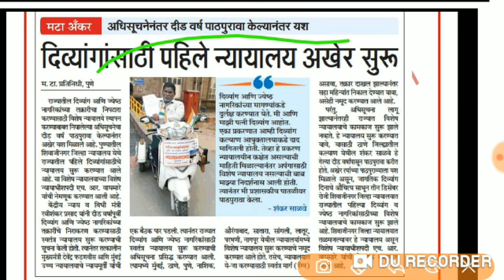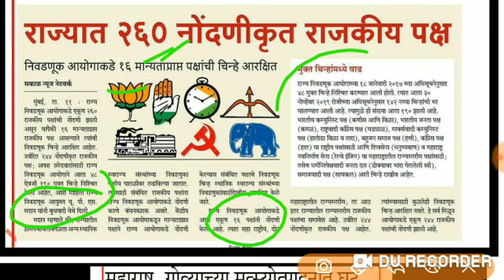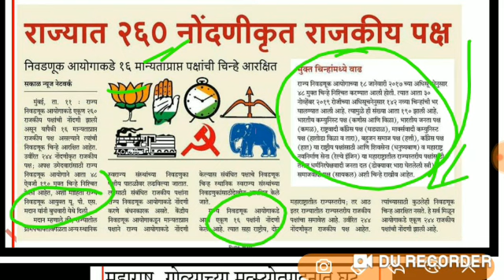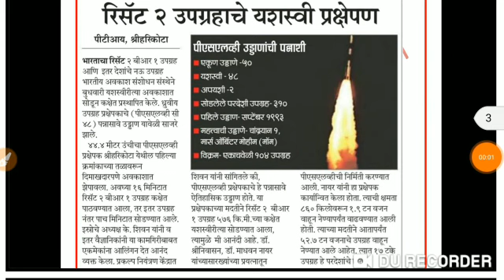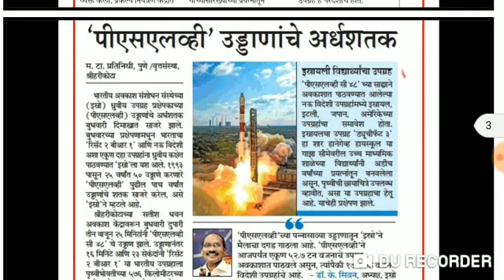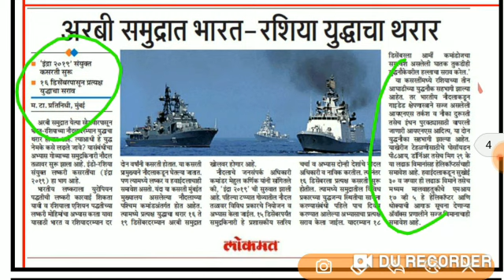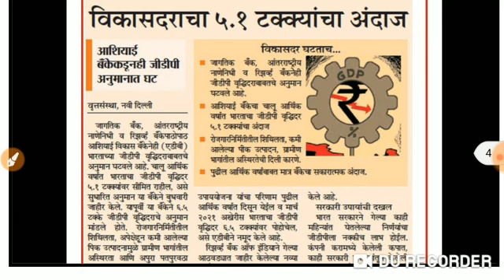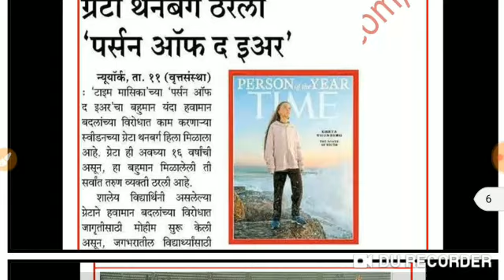12 Dec 2019 चालू घडामोडी,Chalu Ghadamodi 2019 in Marathi, Current Affairs 2019,MPSC Chalu Ghadamodi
चालू घडामोडी पशुसंवर्धन व आरोग्य विभाग व MPSC परीक्षेत नक्कीच एक प्रश्न येणार,#

चालू घडामोडी, pashusavardhan Question Papers, Chalu Ghadamodi 2019, Current Affairs 2019, pashusavardhan Bharti, current affairs Dec 2019, Chalu ghadamodi in Marathi pdf download, Current Affairs in Marathi,Current Affairs Dec 2019 in Marathi PDF,MPSC Current Affairs In Marathi